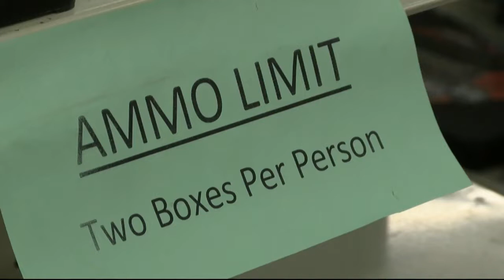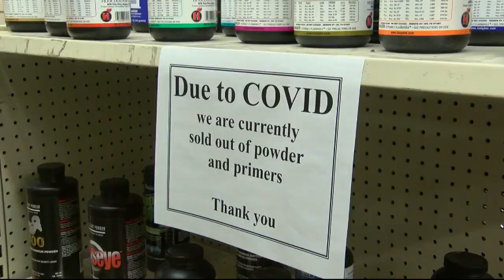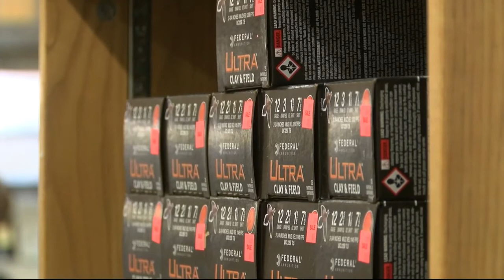Ammunition shortage hits Montana